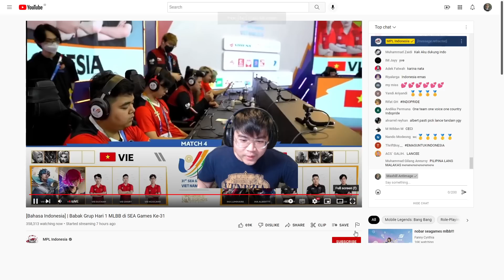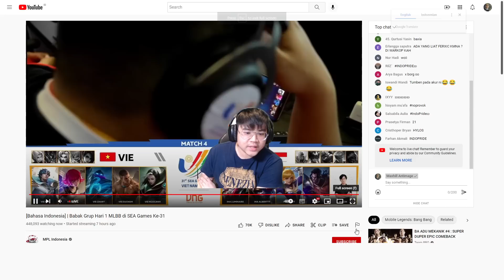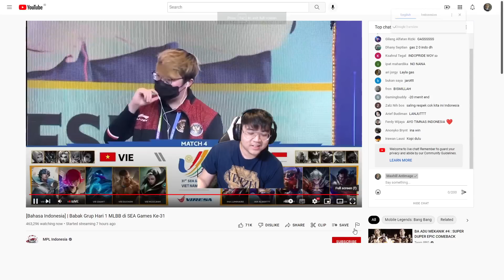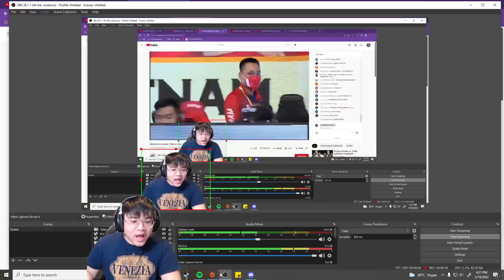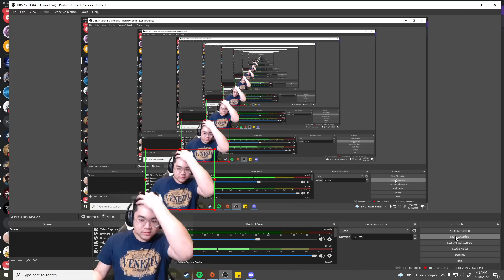BARENG @JonathanLiandi INDONESIA VS VIETNAM - JAGO JUGA FANNY ALBERT NIH !!!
Endorse bussines :
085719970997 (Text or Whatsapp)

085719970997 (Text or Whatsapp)